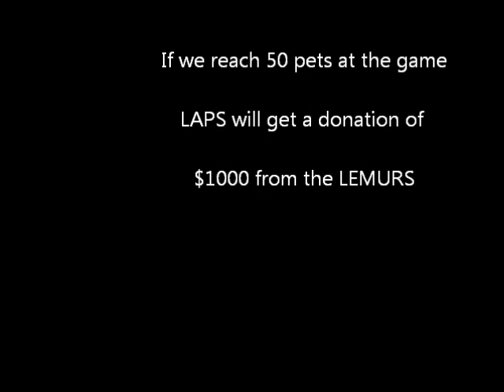Bark n the Park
Lemurs home game Park in the Park bring your pet to the Baseball game and if we reach 50 pets the LEMURS will donate 1000 for our furry friends at LAPS